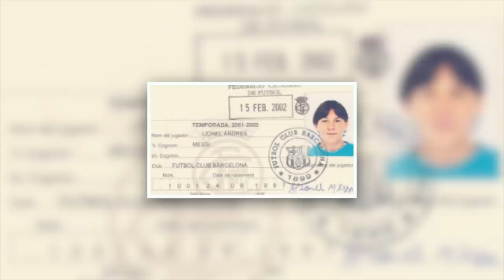DROGA LEO MESSIEGO NA PIŁKARSKI SZCZYT - Historia Messiego #2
►Autorzy zdjęć:
Francesc Juan

Shutterstock.com
Christian Bertrand
Marcin Kadziolka
 Ververidis Vasilis
mr3002
AGIF
LevanteMedia
 ninopavisic
CosminIftode
Various-Everything’s
christiano barri
Marco Iacobucci
Tomasz Biderman
Vlad1998
Dziurek
CosminIftode
MediaPictures.pl
Fabrizio Andrea Bertani
Yuri Turkov
CP DC Press
Charnstir